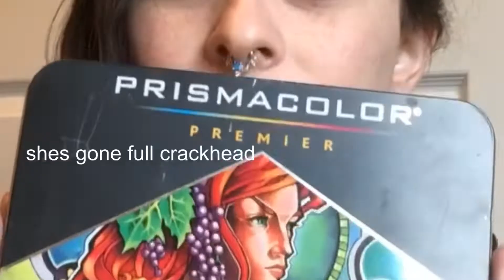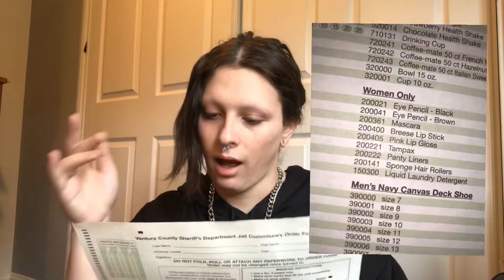How I Did My Makeup IN JAIL?! (+Storytime)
The story of how I ended up in jail for a good minute.